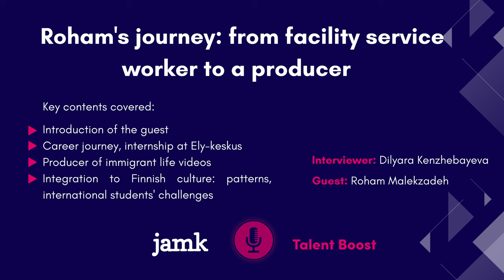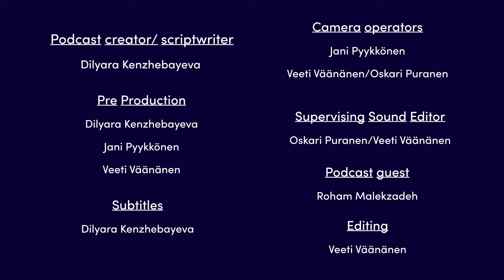Working in Finnish production as an international talent- Roham's story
In this episode of podcast we invited producer, who has worked in Ely-keskus, TE-Live and was one of the speakers in previous Talent Boost Summit in Vaasa, Roham Malekzadeh Bagheri to talk about his life journey in Finland. Coming as a student with family, he has started working from the beginning in various job opportunities, learning about Finnish culture and connecting with people, which led him to publications in local newspapers and high activity about immigration-related projects. Purpose of this episode is to learn from Roham's experience and to inspire international students to take initiative when it comes to integration and employment in Finland. During the podcast we covered key points about guests' background and reason to come to Finland as well as his career journey as a producer and project coordinator. In addition, we discussed similar patterns that international talents have when it comes to living in a foreign country.

Main aim of Jamk Talent Boost podcast is to share career stories, learn more about recruitment process in Finland and Finnish working living culture, address main concerns of international students and promote opportunities of Finland. The information presented in the Jamk Talent Boost podcast is conveyed through a discussion-style approach, delivered in video format. This approach is employed to facilitate a more comprehensive understanding of the topics covered, by providing in-depth insights and perspectives on the subject matter.

Learn about open job positions, Finnish language workshops, student career events and more!

Editorial Board
Jari Hautamäki, Principal Lecturer, School of Technology
Matti Hirsilä, Head of Department, School of Business
Marjo Palovaara, Senior Lecturer, School of Health and Social Studies
JAMK University of Applied Sciences

Author: Dilyara Kenzhebayeva
Published by Jamk University of Applied Sciences
Pre Production: Dilyara Kenzhebayeva, Jani Pyykkönen, Veeti Väänänen
Camera operators: Jani Pyykkönen, Veeti Väänänen, Oskari Puranen
Supervising Sound Editor: Oskari Puranen, Veeti Väänänen
Editing: Veeti Väänänen
Subtitles: Dilyara Kenzhebayeva
Podcast guest: Roham Malekzadeh Bagheri

0:00 introduction
1:33 first years of living in Finland
9:11 internships in Ely-Keskus, TE-Live
26:51 Talent Boost Summit
30:02 conclusion